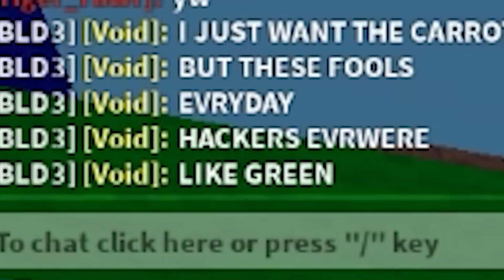This Kit Gave Me HACKS In ROBLOX Bedwars...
In this video, I use this NEW KIT and it gave me HACKS in ROBLOX Bedwars...

PC Specs:
Case: Lian Li Lancool II - Black [RGB]
Motherboard: MSI Z390-A Pro
GPU: RTX 2080 Super
CPU: i9 9900k
Ram: 64 Gigs DDR4
Power Supply: 700 Watts
Monitor: Pixio PX329 32 inch 165Hz WQHD 2560 x 1440 Wide (x2)
Microphone: Shure SM7B
Headset: HyperX Cloud Alpha (Wireless)
Keyboard: Razer Huntsman V2 (Analog)
Mouse: Logitech G502
Camera: Elgato Facecam

Software:
Recording Software: NVIDIA Shadowplay
Audio Workstation: Go XLR
Editing Software: Sony Vegas 14